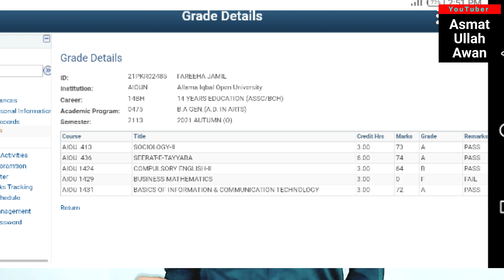AIOU Autumn 2022 Results Update | Learn Your Results | Pass or Fail in Results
Allama Iqbal Open University Has Anounced Results. Results Detail you pass or fail in results complete details...